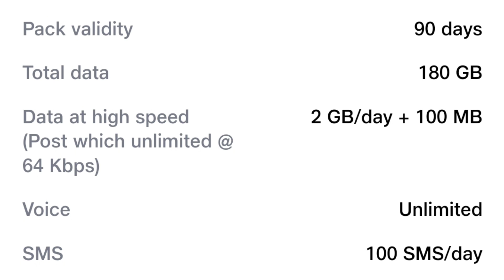Jio New Frc Commission 2022 | Jio Frc Payout 2022 | Jio frc 750 Commission | Jio Frc 750 otf 2022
I'm on Instagram as @technical_star_09. Install the app to follow my photos and videos.
p